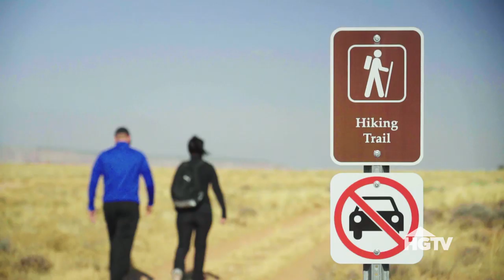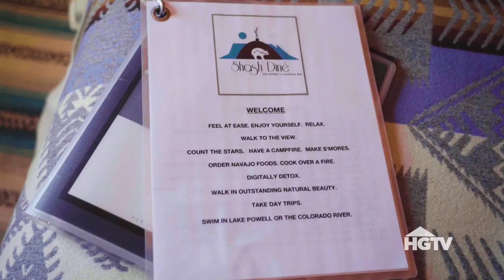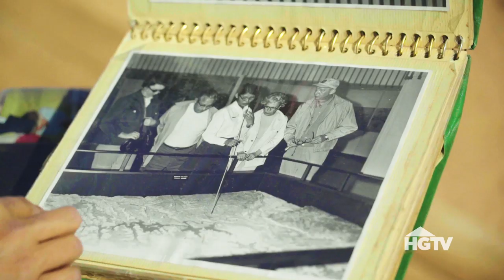Offbeat Overnights: Shash Dine Traditional Retreat | HGTV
Experience off-the-grid glamping in Page, Arizona when you visit this charming and traditional retreat.